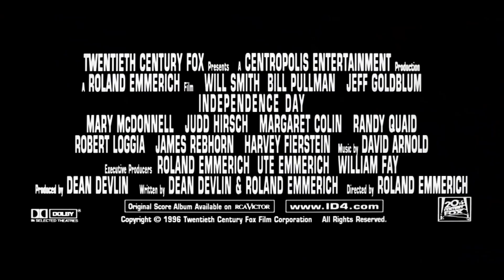映画『インデペンデンス・デイ』(1996)予告編 地球を侵略せんとする異星人と人類の3日間の攻防を描き、世界各地で大ヒットしたＳＦパニック超大作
映画『インデペンデンス・デイ』(1996)
地球を侵略せんとする異星人と人類の3日間の攻防を描き、世界各地で大ヒットしたＳＦパニック超大作
映画『インデペンデンス・デイ』
原題 Independence Day (ID4)

宇宙からの侵略というシンプルかつストレートなテーマを、圧倒的なビジュアル・エフェクツで描き出した、紛れもなく1996年を代表するであろうメガヒット・ムービー。

【あらすじ】
7月2日。何の前触れも無く世界中の上空に姿を現した直径24キロに及ぶ巨大UFO。混乱の中、元戦闘機のパイロットであるアメリカ大統領ホイットモア率いるアメリカ・サイドは、交流を求めるためUFOとの交信を試みる。が、UFOからの容赦ない攻撃が開始され……。

【キャスト】
ウィル・スミス
ビル・プルマン
ジェフ・ゴールドブラム

【スタッフ】
監督 ローランド・エメリッヒ
脚本 ローランド・エメリッヒ

【感想・評価】
まさに宇宙人侵略としての名作中の名作です。別の側面としてアメリカの強さを象徴した作品だとも感じます。

突然大都市の空を覆う巨大な宇宙船の衝撃、そこから放たれた圧倒的な攻撃の凄まじさ、それらは人類に絶望を与えるのに充分な衝撃である。

それでも諦めない人類はアメリカを物語の中心に持っていき、独立記念日と重ねた宇宙人侵略から、大統領の独立を宣言する演説はまさしく人類の独立と言えるシーンは本作で最も盛り上がるものでした。

見どころをあげればキリがないほど、名場面のオンパレードなわけですが、個人的には、飲んべいじいさんがパイロットして活躍する場面がとても熱くて好きです。

本作ではそれまでいがみ合っていた国同士が協力して宇宙人を倒すシーンも、ある意味、世界平和を訴える一面を持った壮大な作品ではあるのですが、あまり何も考えずにに観るのが正しい見方だと思います。

ローランドエメリッヒ 監督